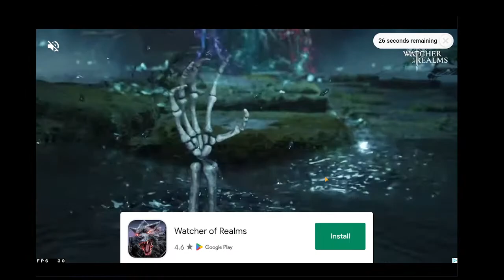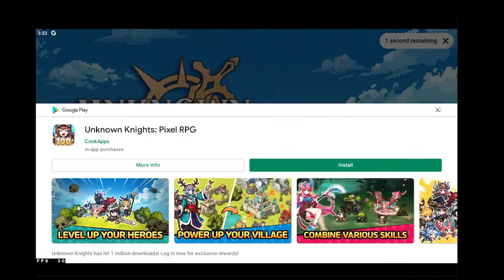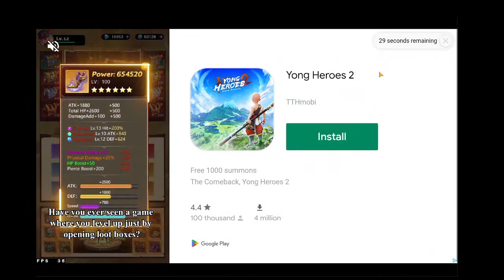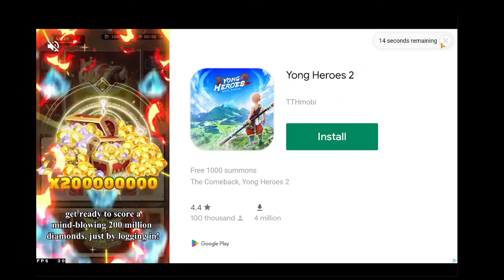Wild impact: Slime Hunter | Start over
Old player starting from zero ;)